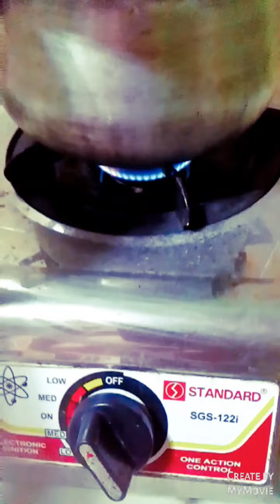Part Two sa ALIMASAG craving